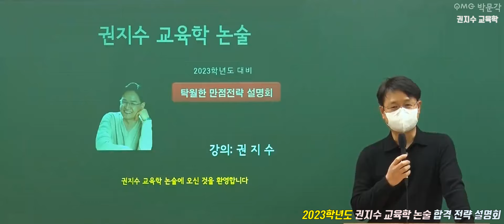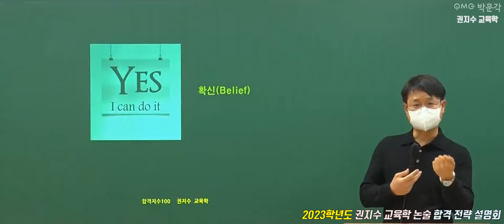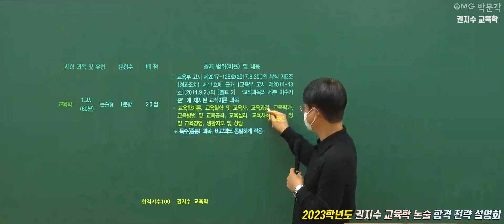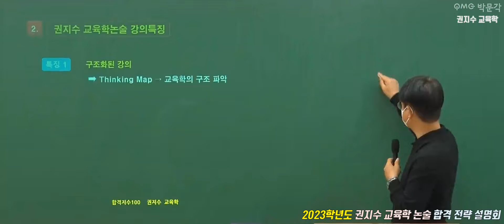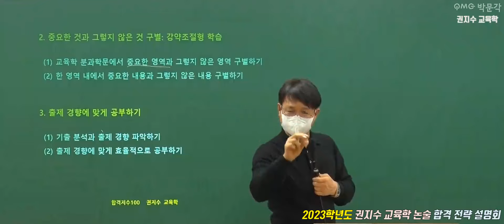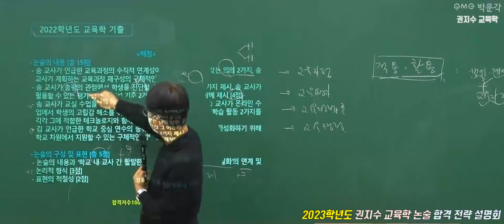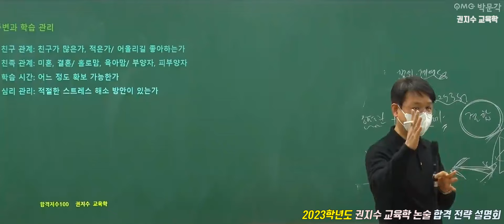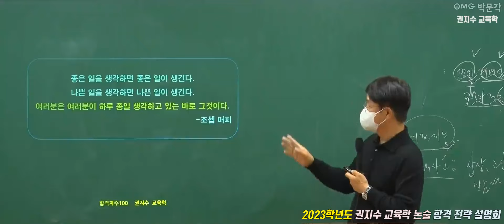[교육학 논술 권지수] 2023학년도 대비 중등임용고시 합격 전략 설명회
[교육학 논술 권지수] 2023학년도 대비 중등임용고시 합격 전략 설명회 영상입니다.